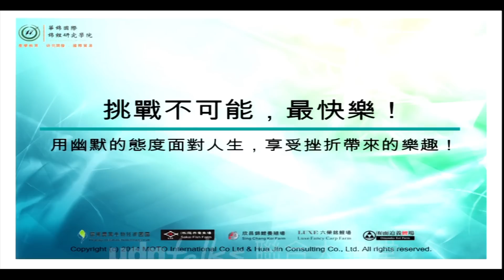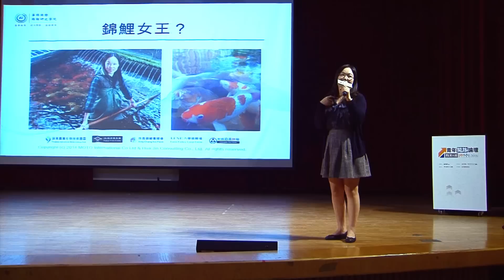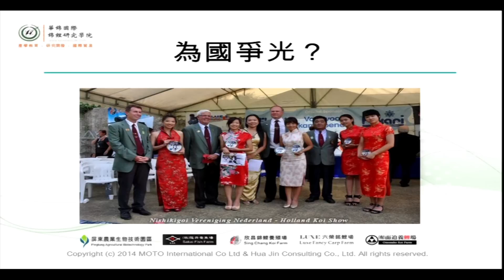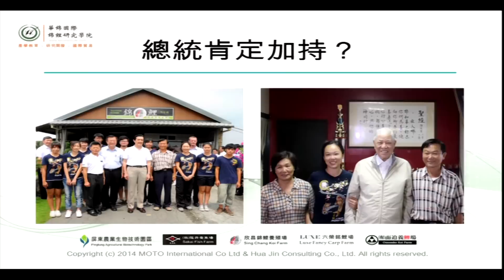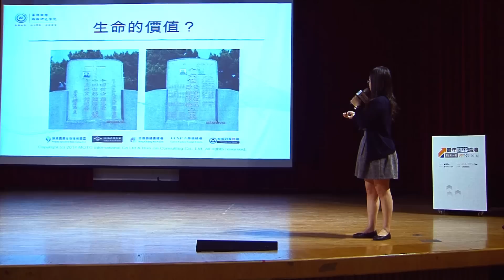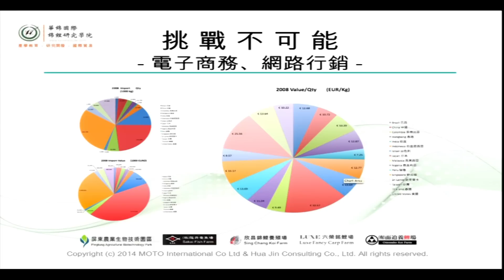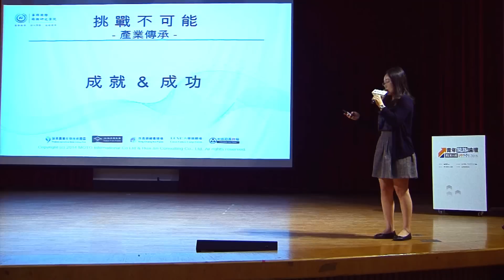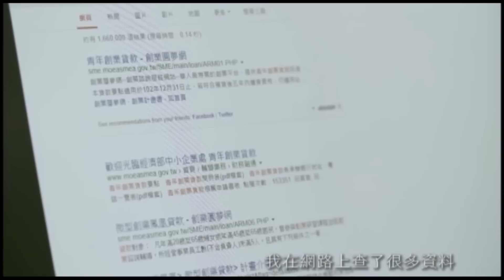【願景工程—青年開路論壇】鍾瑩瑩：挑戰不可能最快樂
掌握每天4小時—「累積下來的就是無可替代的價值。」

主講人：鍾瑩瑩（華錦顧問股份有限公司總經理）

—享受創業過程中挫折帶來的樂趣！

欣昌錦鯉養殖場在1980年代憑藉著先天環境優勢、既有魚業養殖技術、引進高級日本種魚，在10年內升級為專業錦鯉養殖場，在國內錦鯉大賽中獲獎無數並迎來高獲利時期。2003年因轉投資失利並負債高達2億元，養殖場的既有獲利模式已無法負擔高額的利息，必須增加國際市場的收入，26歲的鍾瑩瑩在親情的招喚下，辭去台中補習班的行政主管職務返鄉投入錦鯉養殖行業。

水質管理、魚病防治、繁殖育成、錦鯉鑑賞、網路行銷、國際貿易、國際參展等等，鍾瑩瑩一步步重頭學起，並運用美學專長結合東方文化在國際市場上行銷台灣錦鯉，成功進軍歐美市場，在國際大賽中獲獎無數，創下年產千萬的傲人成績。